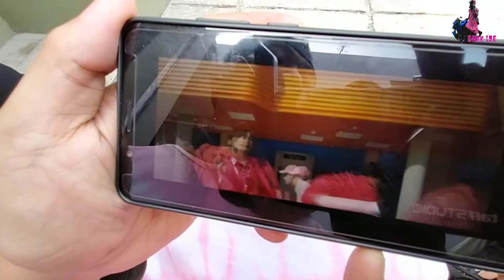PRANK NONTON BTS || DRAMA KOMEDI SUNDA VS JAWA EPISODE 2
prank ngajak nonton bts yang lagi heboh sampai2 ada makanan bts meal nya juga.
Kelucuan nonton bts kali ini dikemas dalam bentuk drama komedi sunda vs jawa dengan komedi berbagai bahasa

Terima kasih